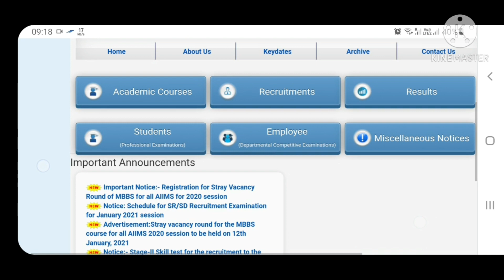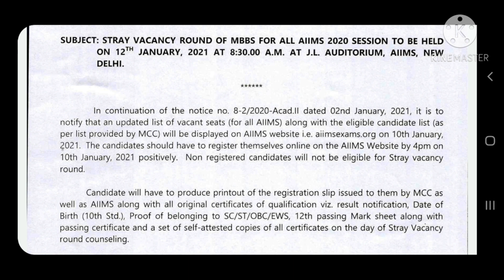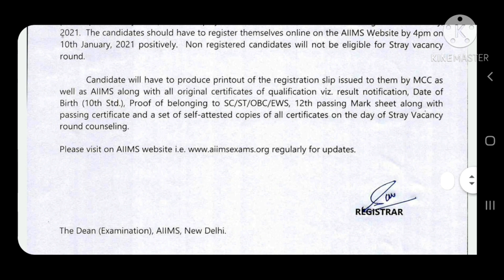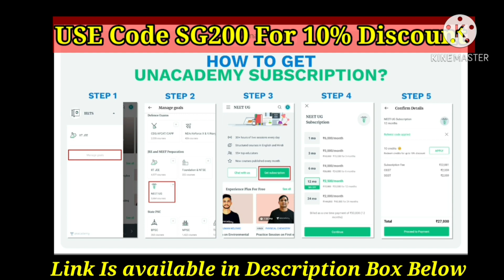All AIIMS Stary Vacancy Round New Update | Must Know | Subhojit Ghosh